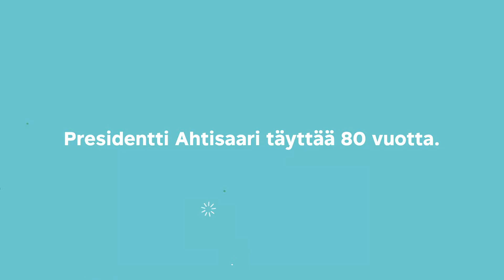Äläkerromartille Minna Aila/ Nokia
alakerromartille.fi